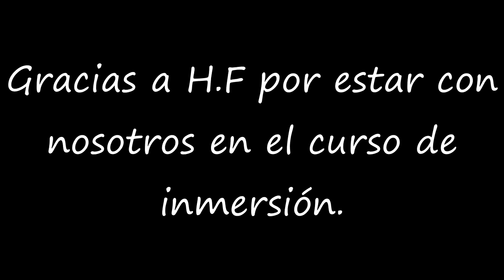HF in the April Immersion Course LightSpeed Spanish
we are pleased to offer you a look into what we get up to on our immersion courses. Gracias, H.F.